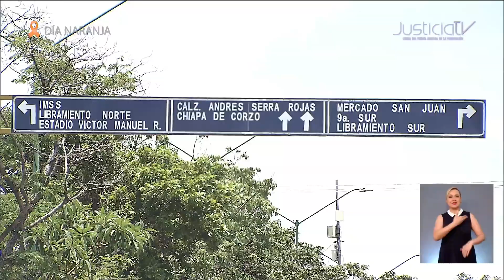La Corte validó reformas a la Constitución de Chiapas relativas al principio de paridad de género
El Pleno de la Suprema Corte de Justicia de la Nación al conocer de la impugnación formulada por la Comisión Nacional de los Derechos Humanos (CNDH), validó los párrafos segundo y cuarto del Artículo 73 de la Constitución Política del Estado de Chiapas, reformado mediante decreto número 234, publicado el 24 de junio de 2020.

En la reforma, se previó que la presidenta o el presidente del Tribunal será titular del Poder Judicial del Estado y que presidirá el Consejo de la Judicatura Local, además de contemplarse aspectos relativos a la duración de su encargo, su designación y la conclusión de éste, entre otros.

El Pleno consideró infundado el argumento de la promovente en el sentido de que el legislador local incurrió en una omisión legislativa de carácter relativo en competencia de ejercicio obligatorio, en materia de paridad de género, consistente en limitarse a reconocer la posibilidad de que las mujeres accedan a la presidencia del Tribunal y no referirse expresamente a los titulares de juzgados, salas regionales y los diversos órganos del Poder Judicial estatal.

El Pleno determinó que la Constitución Federal no prevé una competencia de ejercicio obligatorio a cargo de las legislaturas de las entidades federativas para regular el principio de paridad, respecto de la integración del Poder Judicial estatal.

El Pleno señaló también que el Artículo 73 de la Constitución local debe ser interpretado en conjunto con el 72 del mismo ordenamiento, el cual establece la observancia de dicho principio en el nombramiento de los servidores públicos del Poder Judicial del estado.

El Pleno precisó que el Código de Organización del Poder Judicial local prevé que los nombramientos de los magistrados de las salas regionales se efectuarán en términos de la Constitución del Estado, por lo que, al realizar los nombramientos respectivos, se deberá acatar el principio de paridad de género.

En la sesión, el Ministro Presidente Arturo Zaldívar, expresó que el lunes 29 de agosto, el Pleno analizará un asunto relativo al derecho de las audiencias.

Con información de José de Jesús Cruz Sibaja para Justicia TV.